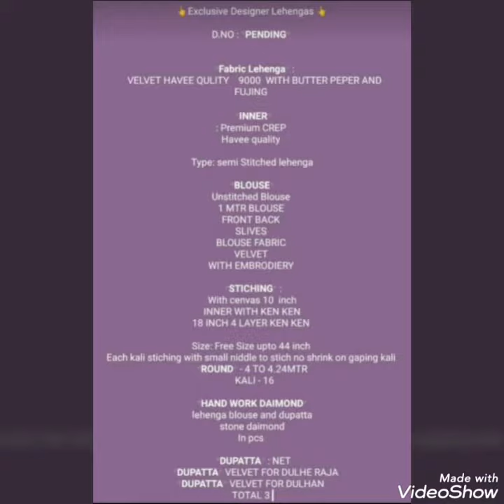Bridal lehegas collections with new nd unique concepts/with best quality and wholesale prices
Hi guys
Richa fashion hub presents bridal lehegas collections with new  nd unique concepts and with best quality and wholesale prices  promise.
                                Thanks